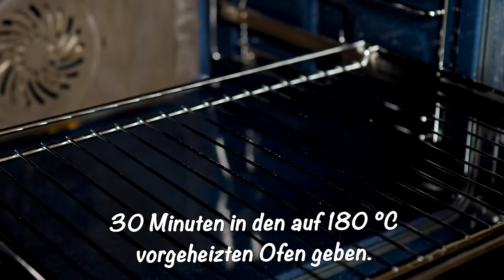🔥😋 Gott, wie lecker! Nur wenige Menschen kennen diese 3 köstlichen Abendessenrezepte!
№ 201 🔥😋 Gott, wie lecker! Nur wenige Menschen kennen diese 3 köstlichen Abendessenrezepte!
Drei beste Abendessenrezepte! Sie werden diese Fleischrezepte lieben und sie immer wieder zubereiten! Das Fleisch wird sehr saftig und zart! Die Rezepte sind einfach und schnell. Meine Familie liebt diese Rezepte und fragt immer nach einem dieser Abendessenrezepte! Sie sollten sie unbedingt ausprobieren. Viel Spaß beim Zuschauen und gute Laune!

AInhaltsstoffe👇👇👇
Rezept 1

Hähnchenviertel 3 Stk.
Getrockneter Knoblauch 1 TL.
Gemahlener schwarzer Pfeffer 1 TL.

1 Tomate
Petersilie 20 gr.
Salatblätter.

Rezept 2

Tomaten 6-8 Stk.
Dill 20 gr.
2 Knoblauchzehen.
Salz 1 TL.
Apfelessig 1 EL. l.
Die Tomaten für 1–5 Stunden in den Kühlschrank stellen.

Schweinefleisch 1-1,3 kg.
Zwiebeln 4-5 Stk.
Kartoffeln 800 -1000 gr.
Butter 30 gr.
Knoblauch 2 Zehen. Sehr fein hacken.
Salz 1 EL. l.
1 Teelöffel Koriander.
1 Teelöffel schwarzer Pfeffer.
0,5 TL trockener Chilischote.
0,5 TL Rosmarin.
Petersilie 25 gr.

Rezept 3

Schweinefleisch 1-1,3 kg.
Pfeffermischung 1 TL.
Koriander 1 TL.
Muskatnuss 0,5 TL.
Salz 1,5 TL.
Kartoffeln 1kg.
1 Ei.
2 Knoblauchzehen.
Mehl 1 EL. l.
Tomatenmark 2 EL. l.
Zucker 1,5 EL. l.

Für 30 Minuten in den auf 180 °C vorgeheizten Ofen geben.